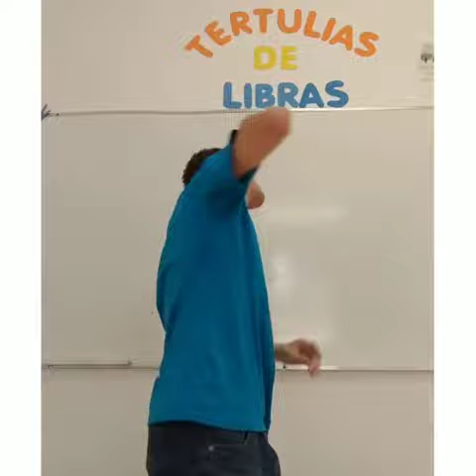Música em Libras - MEU PRIMEIRO DIA NA ESCOLA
MUSICA CRIADA DIRETO EM LIBRAS POR CARLOS CRISTIAN
"Meu primeiro dia na escola"

VOCÊ GOSTARIA DE FAZER ALGUM CURSO COMIGO? Pago e gratuito?

Faça o download do meu livro "O Guia definitivo da Fluência em Libras" no